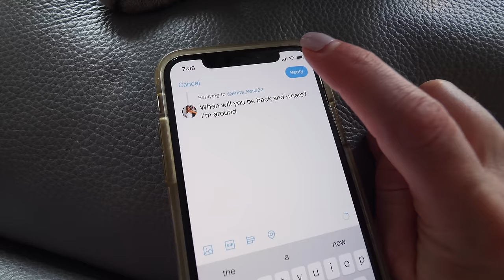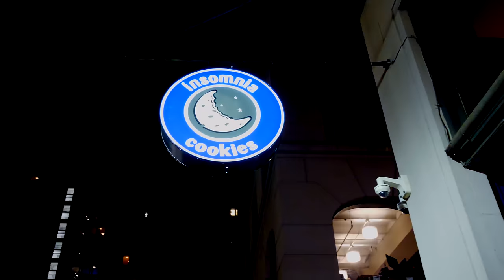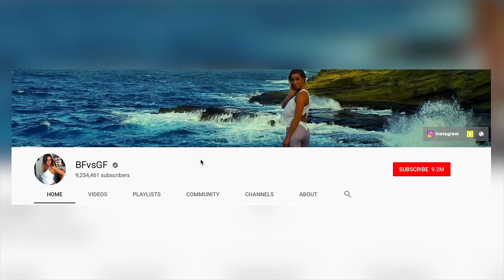I MET SOMEONE FROM MY DMs!!